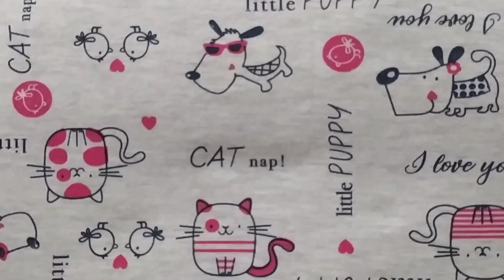RETALHOS FRONHAS DE MALHA APROVEITANDO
compartilhe 🌹
comente 💋
obrigada Deus abençoe vocês 😘🙏